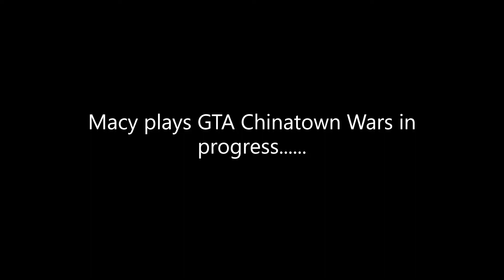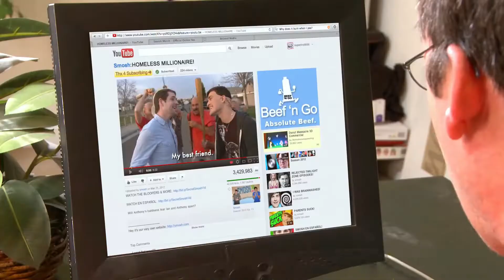Macy's Gaming S3 - EP3: Macy plays Grand Theft Auto: Chinatown Wars